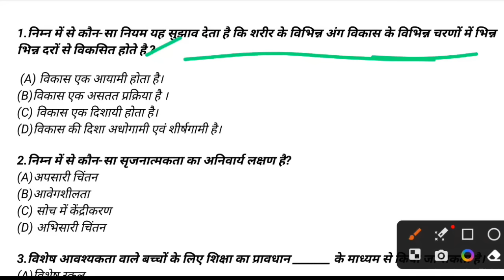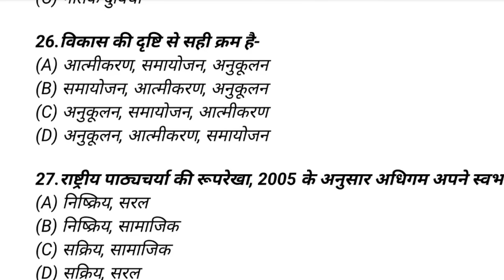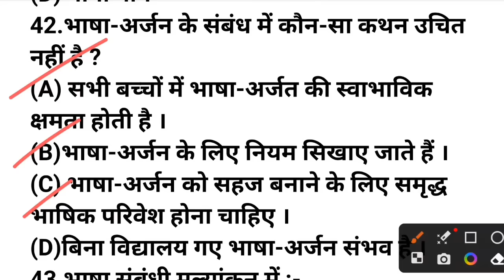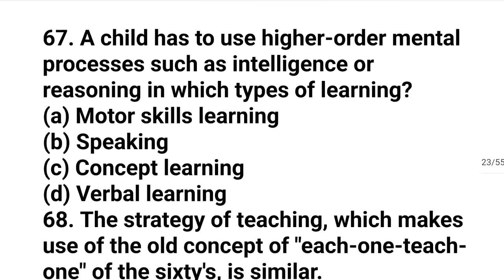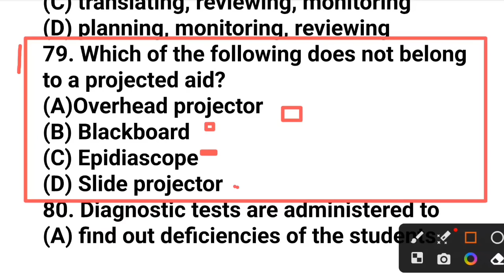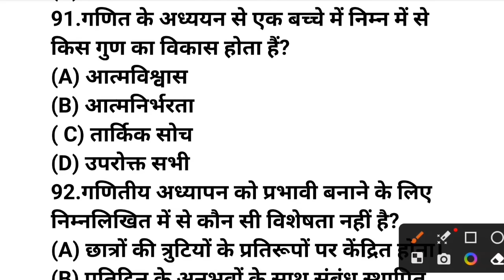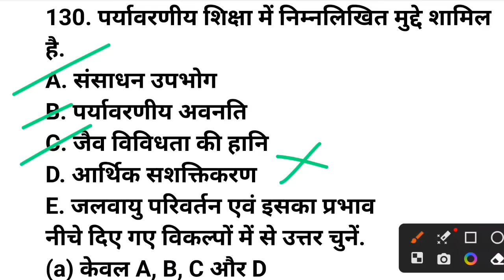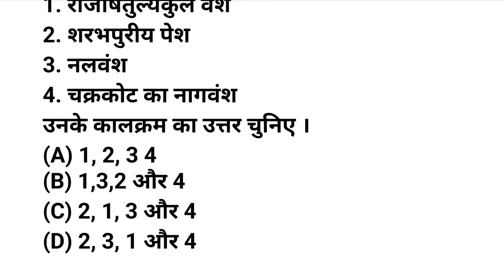CG Teacher Modal Paper 2023 || Practice set for Cg Teacher Exam 2023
Your Questions 🔍
All subjects marathon class
marathon class for cg teacher exam 2023
English Pedagogy Marathon Class || English Pedagogy Class for Cg Teacher Exam 2023
cg teacher marathon class
cg teacher mahamarathon class
English Pedagogy Marathon class for cg teacher exam 2203
 English Pedagogy important questions English Pedagogy practice set English Pedagogy
 Ass. Teacher & Teacher Complete syllabus
 cg teacher exam syllabus
 CG Teacher notification latest news
 CG Teacher notification 2023
 cg teacher exam syllabus 2023
 CG Teacher question paper 2023
Cg teacher old question papers
CG Teacher notification kab ayega
 cgtet cgtet results 2022